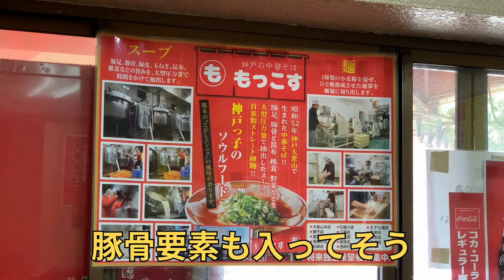【サウナVlog】ととのう！神戸の有名サウナ【神戸サウナ&スパ】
どうも！！！笑いで皆さんの歯を光らせに来ました！！！ピカピカ～✨
金歯と申します！よろしくお願いします！

この前、神戸に旅行に行ってきました！
ほんと大好きな街！！！
最高のサウナに、めちゃくちゃ人気の観光スポット、そして絶品ラーメンを堪能してきました！

いつか神戸で全国ツアーをしたい！
夢叶えます！ぜひ応援よろしくお願いします！

NSC福岡６期（芸歴０年目）
ピンで漫談をやってて、福岡で活動しています
M-1グランプリ2023　１回戦突破！！！